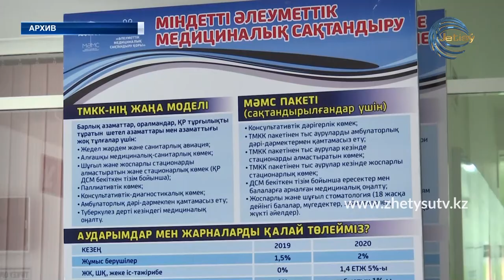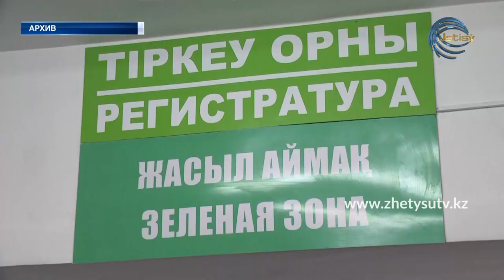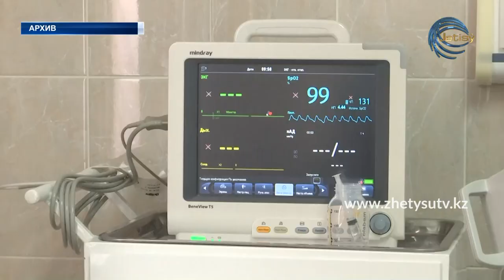НОВОСТИ (31.03.20) 15:20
- В Казахстане зарегистрированы еще 17 случаев заражения коронавирусной инфекцией.

- Бесплатным жильем в гостиницах а также транспортом обеспечат врачей в Нур-Султане. Такую информацию озвучил заместитель акима города Бахтияр Макен в прямом эфире во время  пресс-конференции.

- Акцию "Біз біргеміз" поддержали и члены правящей партии страны. Сотрудники "Нур Отана" совместно с волонтерами региона, минувшей ночью организовали горячее питание для специалистов, дежурящих на санитарных постах областного центра.